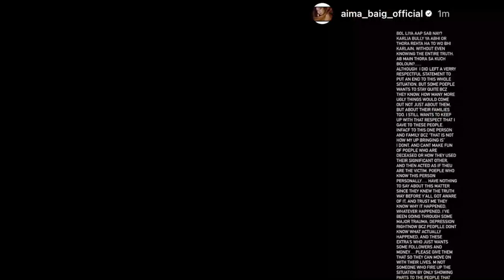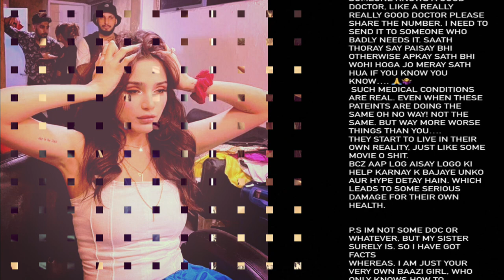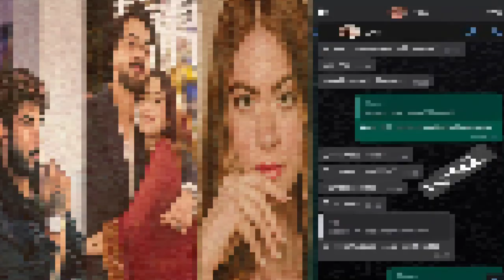Aima Baig responds to allegations stating she cheated on ex-fiancé Shahbaz Shigri | life707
Singer Aima Baig, who recently announced her breakup with fiancé Shahbaz Shigri, has been facing allegations for the past two days stating that she cheated on Shahbaz.

British Model Taloulah Mair released some videos, voice recordings, and screenshots on Twitter, presenting them as evidence to prove that Baig cheated on Shigri with her then-boyfriend Qes Ahmed.
With this evidence, the internet busted out with a storm having a meme fest. Aima did not speak over the matter for two days. But now she has finally come out to respond to the bullies.

Aima Baig has addressed a long detailed message on her Instagram story to clear out the situation. She mentioned that she did not want to make things ugly because that’s not how her upbringing is.

Baig further says that people involved in this matter know what happened and they have nothing to say regarding this matter.

Aima added that people who still wondering what exactly happened, are going to see it in about a day or two.

Until then to all the bullies, keep wasting your time making memes.

Aima Baig has been accused of cheating on her fiancé Shahbaz Shigri with Qes Ahmed by British model Taloulah Mair. The Sajna Door singer recently announced that she and the Parey Hut Love actor have parted ways a year after their engagement.

Following which, Mair took to Instagram to accuse Baig of being involved with her ex Ahmed while she was engaged to Shigri.

The model made some serious allegations against the singer referring to her as “one of the famous women of Pakistan.”
Mair said in her stories that she was in a relationship with a Pakistani filmmaker (Ahmed) who cheated on her with Baig.

She added that Ahmed told her about his deceit while gloating that he is dating one of the well-known singers of Pakistan.

Mair went on to further accuse Baig of spending a holiday together with Ahmed in Dubai while adding that the singer bought the plane ticket for Ahmed as well.